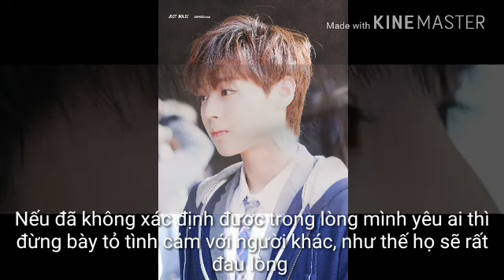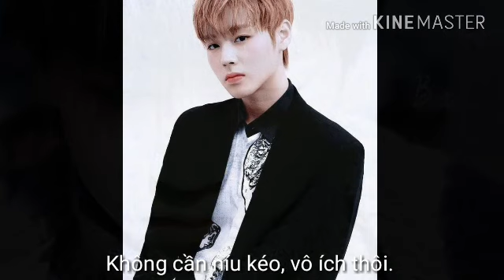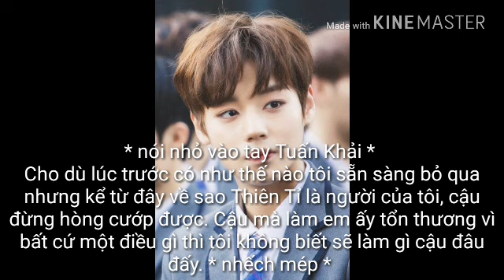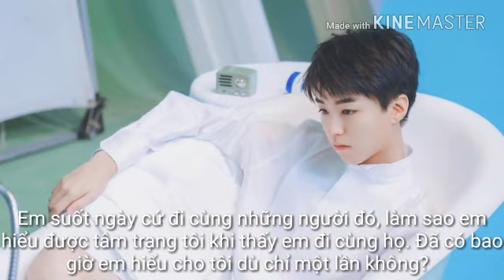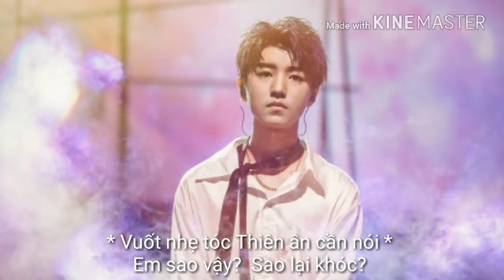Nhã Định ( 16 ) - End